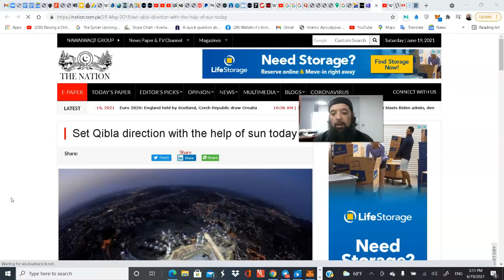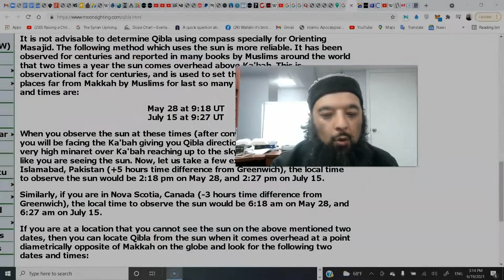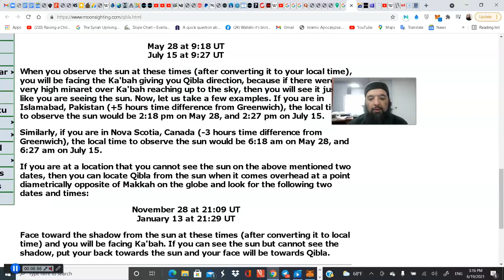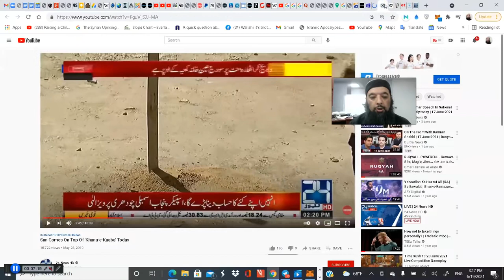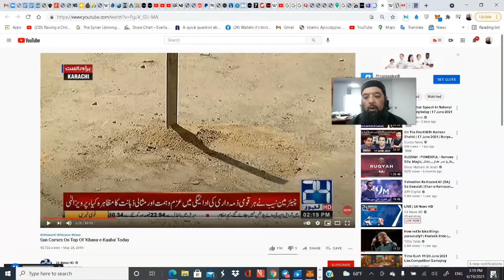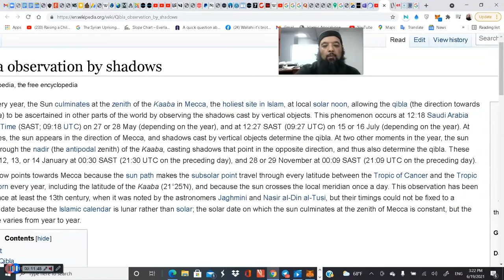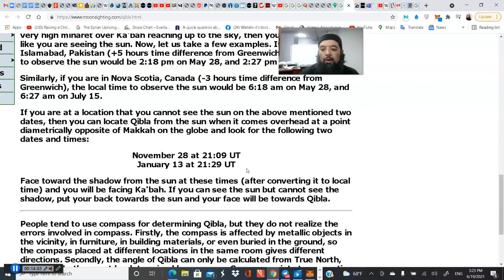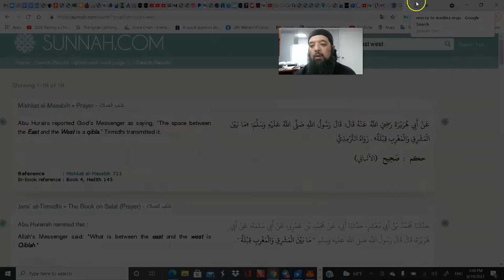Shiekh Omar Baloch - Finding The Qiblah & Mehdi After Global Melt Down 2022